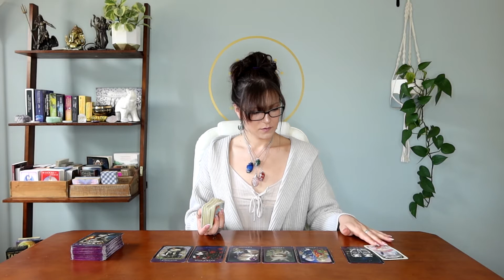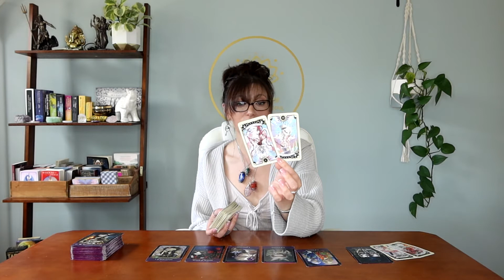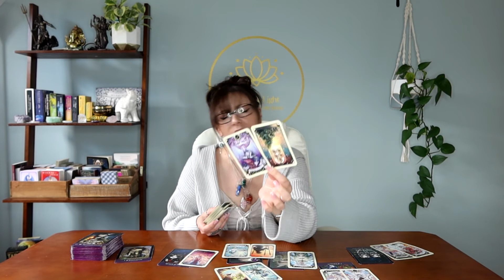Gemini: Breaking Contracts & Learning to Recieve😍🥳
This is a general tarot reading for Gemini, sun, moon, rising, Venus & Jupiter. Please keep in mind energies can be reversed. We all have masculine & feminine energy & energy is not gender. This is a general reading so it may not resonate for everyone and that is okay- please check your other placements🤗❤️.

Tarot Illuminati
Cosmic Tarot
Rider Tarot Deck
Witches Tarot
Tarot in Wonderland
Revelations Tarot